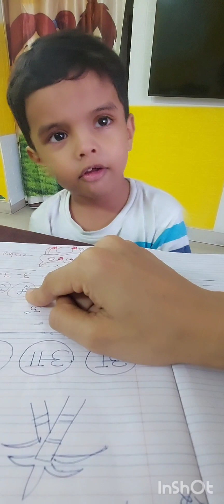12 July 2023